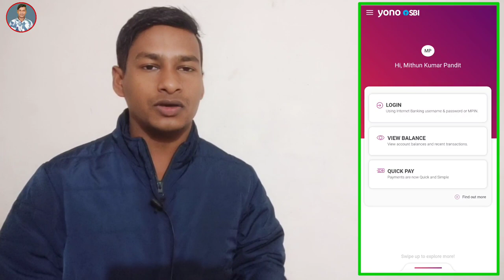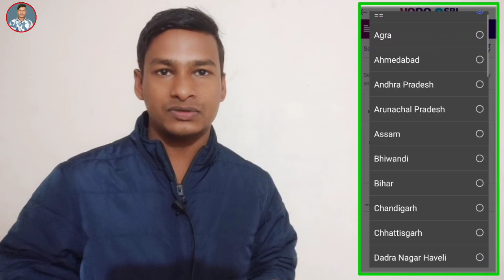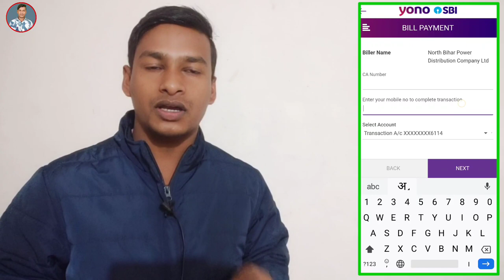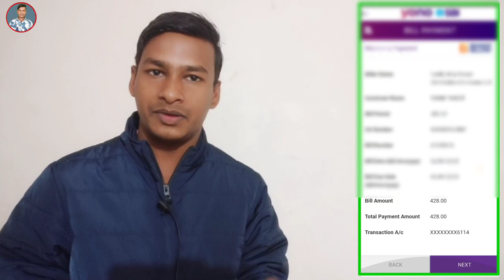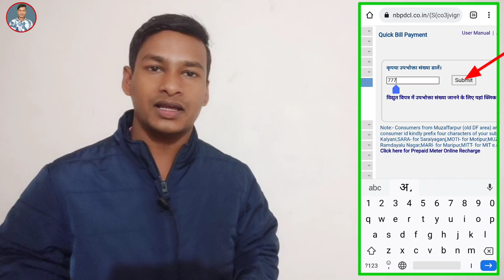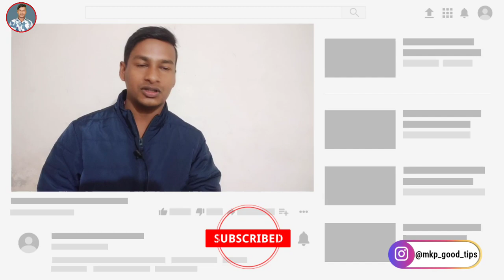yono sbi se bijli bill kaise bhare ! sbi yono से बिजली बिल भरे ! Electricity bill pay in yono sbi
how to electricity bill pay in yono sbi

 Yono sbi app ka password nikale